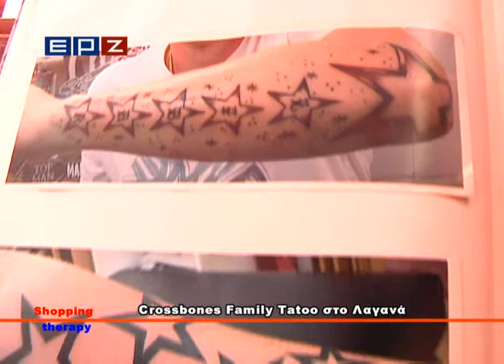Crossbones Tatoo Zakynthos 2